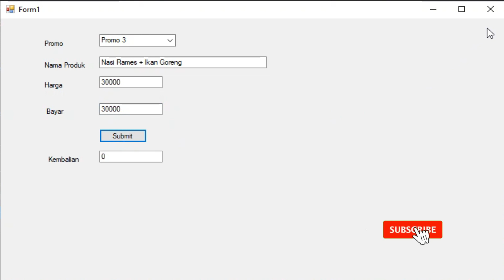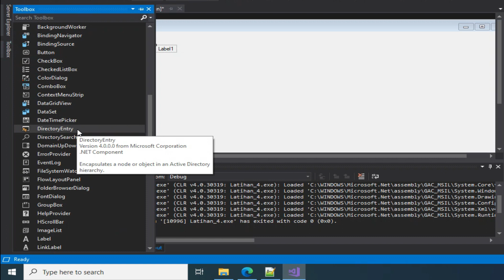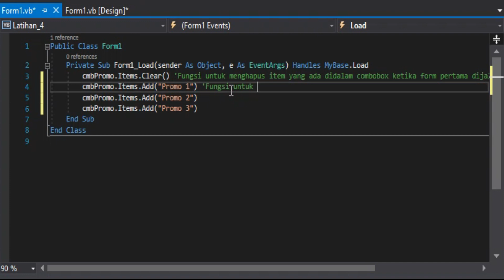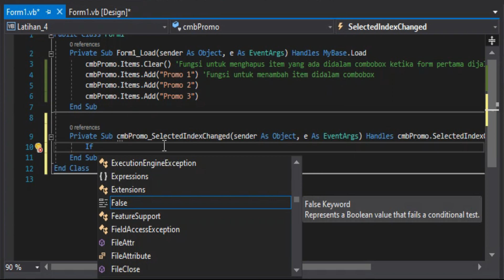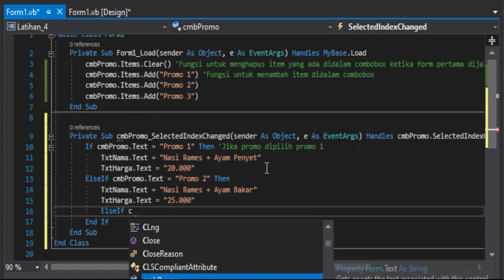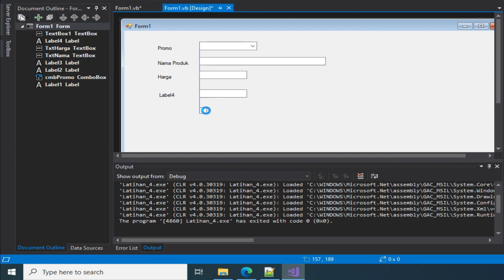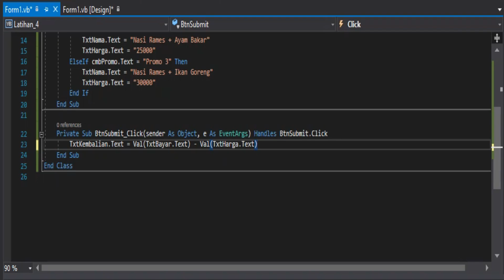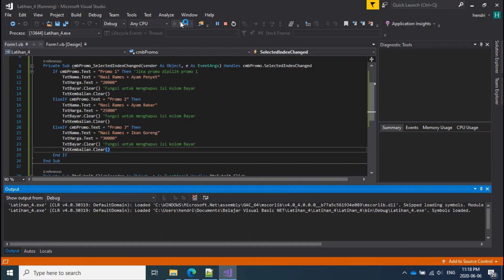Menggunakan Combobox di VB.Net (Pembelajaran 4)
Menggunakan Combobox di VB.Net (Pembelajaran 4) - Cara menambah item di combobox vb.net dan cara menambah item di combobox vb.net menggunakan kode program.

Pada video tersebut menjelaskan cara menambah item combobox di vb.net, cara menampilkan data combobox di vb.net. cara menampilkan tahun di combobox vb.net.

Semangat membuat program visual basic.net